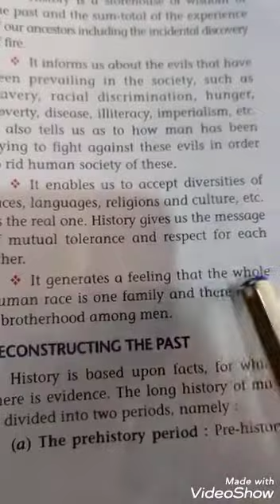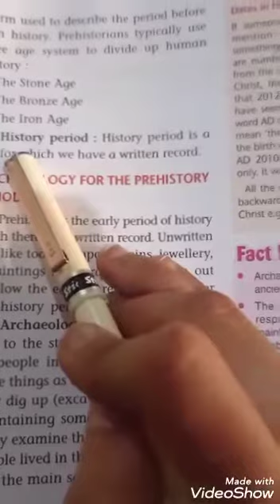CLASS 6TH S.S.T CH-1 HISTORY PART- 3